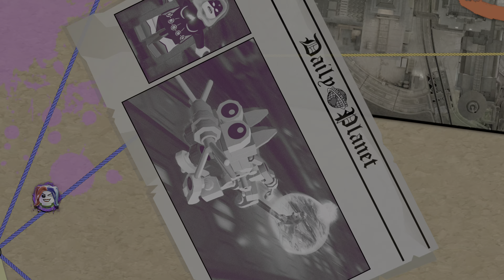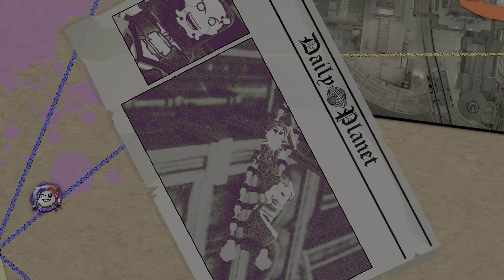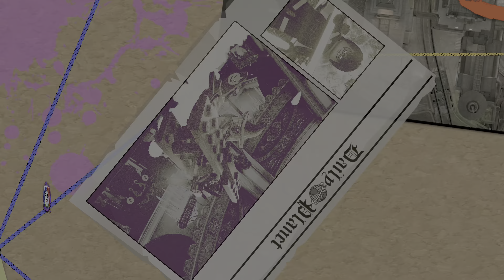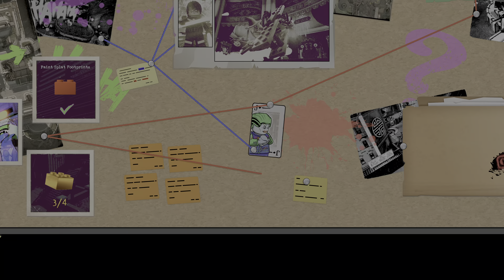LEGO DC Super-Villains PS5 Gameplay 4K UHD 60fps FULL HDR 2160p No Commentary Gameplay Part 47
LEGO DC Super Villains Gameplay Walkthrough Part 47!
PS5 Gameplay 4K 60fps. Full HDR Ultra HD 2160p.
The content in this video is my original content that was created on my PS5.

I play a lot of LEGO games on my channel! If you're a fan of LEGO games, then let's play LEGO DC Super Villains!

IT'S GOOD TO BE BAD
Embark on an all-new LEGO open-world adventure by becoming the best villain the universe has seen in LEGO DC Super-Villains. For the first time, a LEGO game is giving you and your family the ability to play as a super-villain, unleashing mischievous antics and wreak havoc in an action-packed, hilarious story written in collaboration with DC Comics. Play as DC characters like Batman, The Flash, The Joker, Harley Quinn, lex Luthor, Superman, Aquaman, Wonder Woman and many more!. The Joker, Harley Quinn, Lex Luthor, and others from the Injustice League won’t stand for second-best when it comes to villainy. Embrace your inner super-villain, as you battle opponents, solve puzzles, and overcome obstacles using menacing pranks and tactics experienced best from the unique perspective of the bad guys. The Justice League has disappeared, leaving Earth’s protection to their counterparts from a parallel universe, the “Justice Syndicate”, a new, strange group of wannabe superheroes with unclear intentions. Whether it’s Graffiti Spraying walls in Metropolis or using Fear Toxins to scare characters in Gotham City, super-villains have full reign to use any trick in their arsenal to stop the Justice Syndicate’s evil scheme.

At the beginning of the campaign, players can create their own unique villain and main character throughout, while also teaming up with a variety of DC Super-Villains throughout the story mode. As players progress, they will unlock new abilities, powers and can continue to customize their character to take on the evil threat. Friends and family can join story mode at any time with the fun, two-player, local co-op experiences where players can team up in epic boss fights.

“LEGO DC Super-Villains provides players a fun and humorous way to cause mischief by unleashing their DC Super-Villain’s sinister powers and amusing abilities,” said Tom Stone, Managing Director, TT Games. “With an unprecedented amount of customization options to choose from, players can create and customize their character at the start of the story, unlocking new powers and abilities as they progress through the funniest LEGO game to date.”

“The original story in LEGO DC Super-Villains flips the DC universe upside down as players embark on an unforgettable adventure starring memorable villains set across notable DC locations,” said Ames Kirshen, Vice President, Interactive & Animation, DC Entertainment. “DC’s roster of iconic Super-Villains is unmatched and fans will love teaming up with The Joker, Harley Quinn, Lex Luthor and a host of others to save Earth from a greater evil.”

“LEGO DC Super-Villains gives players a new way to play with their favorite DC characters with a splash of light-hearted, villainous antics,” said Sean McEvoy, VP Digital Games, The LEGO Group. “Players will enjoy exploring the expansive DC universe in the way only a LEGO game can deliver.”

GAME INFO
Name: LEGO DC Super Villains
Developer: TT Games
Publisher: Warner Bros. Interactive Entertainment
Platforms: PlayStation 4, Xbox One, Windows PC, Nintendo Switch
Release Date: October 16, 2018